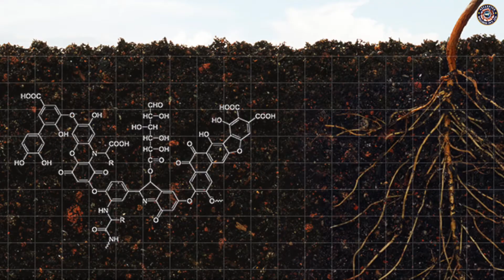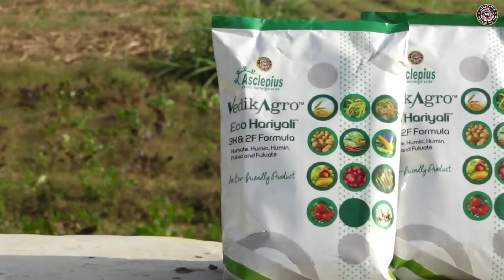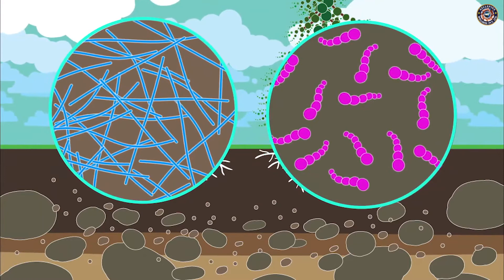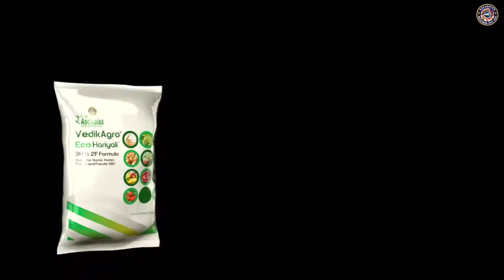Eco Hariyali AWPL Vedic Agro range agricultural product// Healthify Wellness//7295901282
Eco Hariyali is an agricultural product from AWPL’s Vedic Agro Range. With the presence of Organic fertilizers like Humic acid, Eco Haryali plays a vital role in improving the fertility of land & the growth of the plant. To know more about this fabulous product, watch the complete video.